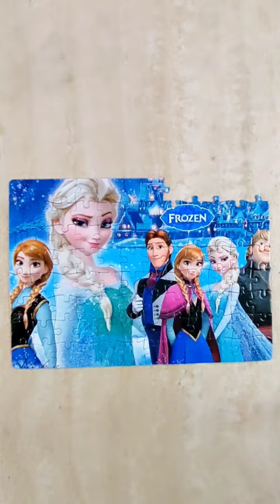Discover Frozen's Enchanting World: Elsa and Anna Jigsaw Puzzle in Arendelle!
In today's video, we're excited to bring you a closer look at the Disney Frozen 96-piece jigsaw puzzle. Join us as we dive into the magical world of Elsa, Anna, Olaf, Kristoff, Prince Hans, and Sven at the enchanting Kingdom of Arendelle.

This jigsaw puzzle is the perfect activity for Frozen fans of all ages. With 96 sturdy pieces, it offers just the right level of challenge to keep you engaged and entertained. As you piece together the puzzle, you'll be captivated by the stunning imagery of your favorite Frozen characters in the breathtaking Kingdom of Arendelle.

Elsa, the Snow Queen with her ice powers, shines as she showcases her inner strength and embraces her true self. Anna, Elsa's fearless sister, stands by her side as they navigate through the ups and downs of their extraordinary journey. Olaf, the lovable snowman, brings a touch of humor and warmth to the puzzle with his infectious personality.

Don't forget about the brave and loyal Kristoff, who accompanies Anna on her quest, and Sven, his trusty reindeer companion. Together, they add an adventurous element to the puzzle, as they explore the wondrous landscapes of Arendelle.

Immerse yourself in the magic of Disney Frozen as you piece together this enchanting puzzle. It's not just about the final image; it's about the joy of the journey and the satisfaction of completing a masterpiece. This puzzle is not only a fantastic way to spend quality time with family and friends, but it also helps develop problem-solving skills, hand-eye coordination, and patience.

So, gather your loved ones and embark on this Frozen-themed puzzle adventure. Let the magic of Arendelle come to life right in front of your eyes as you piece together the magical world of Elsa, Anna, Olaf, Kristoff, Prince Hans, and Sven. Get ready to experience the wonder and excitement of Disney's Frozen in a whole new way.